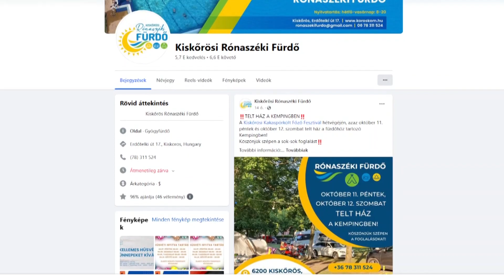Magasabb szakmai színvonalon folyik az úszásoktatás a fürdőben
Az idei tanévtől egy magasabb szakmai színvonalú rendszer biztosítja az úszásoktatást a sportágat elsajátítani vágyó fiatalok számára a Kiskőrösi Rónaszéki Fürdőben.